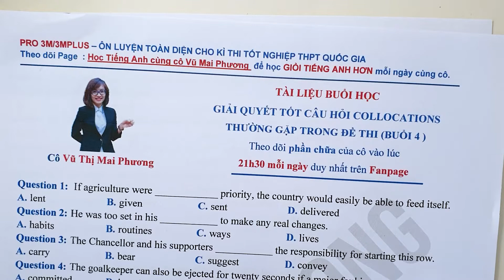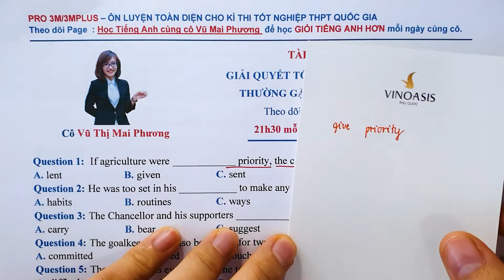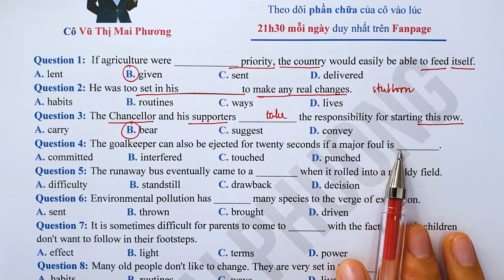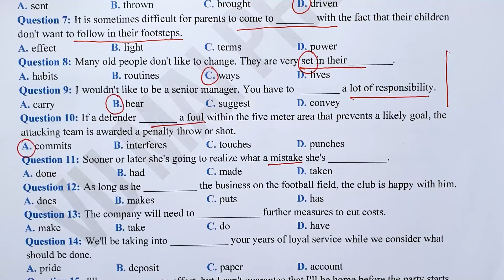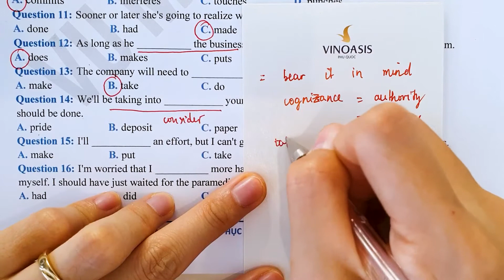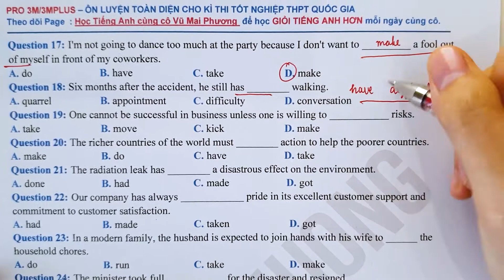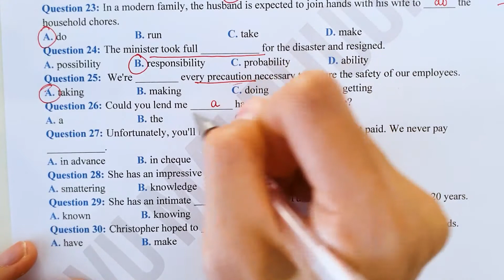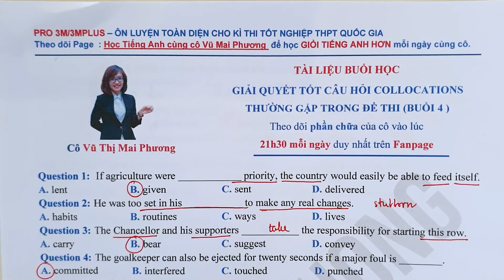GIẢI QUYẾT TỐT CÂU HỎI COLLOCATIONS THƯỜNG GẶP ( Buổi 4) || Cô Vũ Mai Phương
Để nhận tư vấn lộ trình, cách học TIẾNG ANH hiệu quả và đăng kí khóa học các em inbox cô: